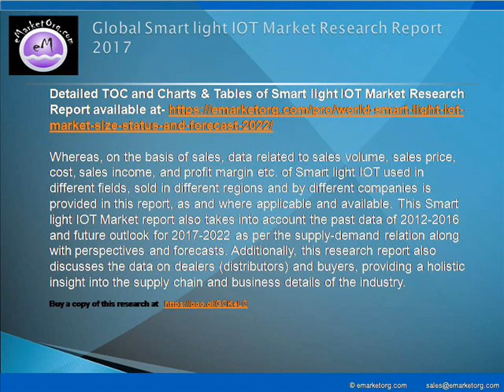Smart light IOT Market Geographic Segmentation, Statistical and Competitive Analysis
The major companies participating in the industry and profiled in this study include Comp 1, Echelon, Energy Focus, Inc., Osram, Zumtobel, PHILIPS, Cisco, Acuity Brands, Telensa, VTT and SCHNEIDER ELECTRIC.

Detailed TOC and Charts & Tables of Smart light IOT Market Research Report available